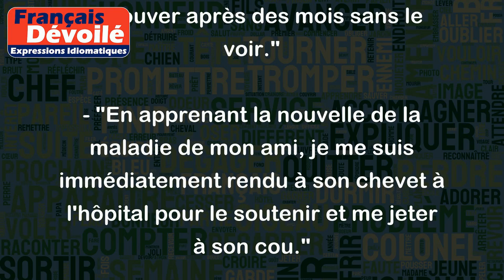Se jeter au cou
"Se jeter au cou" est une expression qui signifie embrasser affectueusement quelqu'un en le serrant dans ses bras. Cela peut exprimer la joie de retrouver quelqu'un après une longue absence ou encore être un geste de réconfort pour une personne qui a besoin de soutien.
Voici quelques exemples d'utilisation de cette expression :
- "Quand j'ai vu mon frère à l'aéroport, je me suis jeté au cou de ce dernier, tellement heureux de le retrouver après des mois sans le voir."
- "En apprenant la nouvelle de la maladie de mon ami, je me suis immédiatement rendu à son chevet à l'hôpital pour le soutenir et me jeter à son cou."
- "Lorsque j'ai annoncé à mes parents que j'avais obtenu mon diplôme, ils ont tous les deux couru vers moi et se sont jetés à mon cou en signe de fierté et de félicitations."
En somme, "se jeter au cou" est une expression qui transmet une grande émotion positive ou de soutien et est souvent utilisée pour exprimer la tendresse et l'affection que l'on porte à quelqu'un.